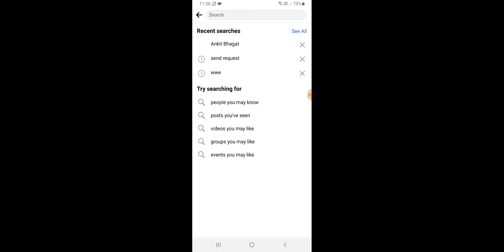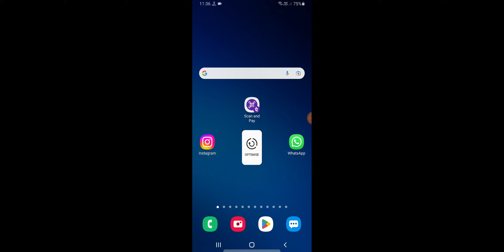Facebook Par Friend Request Kaise Bheje 2022